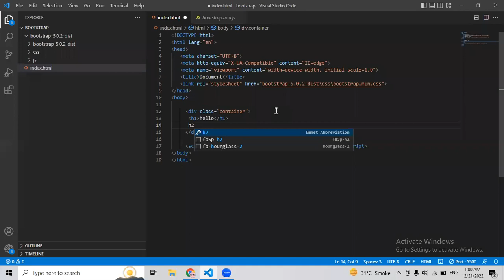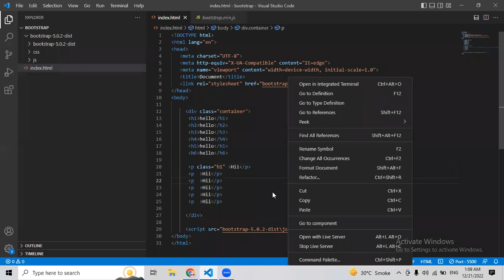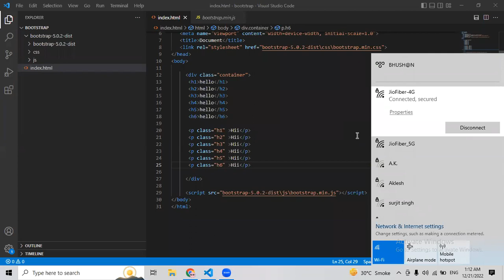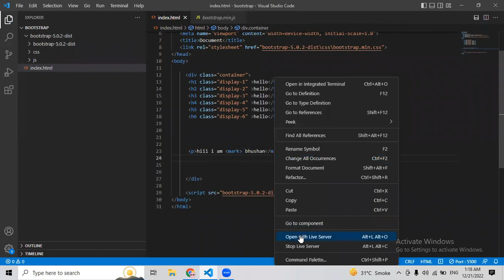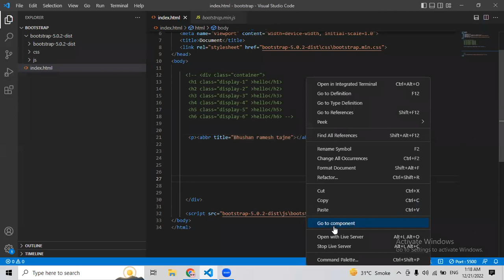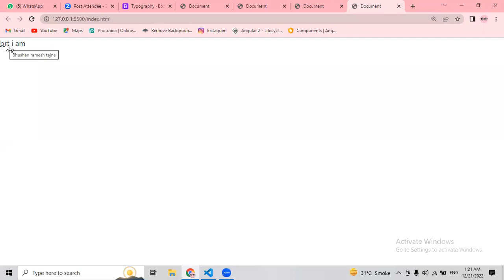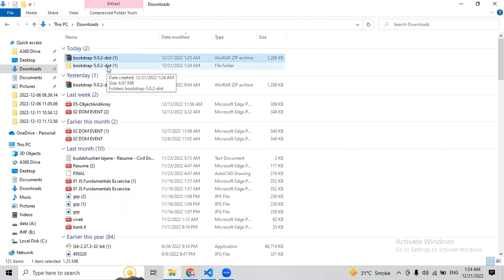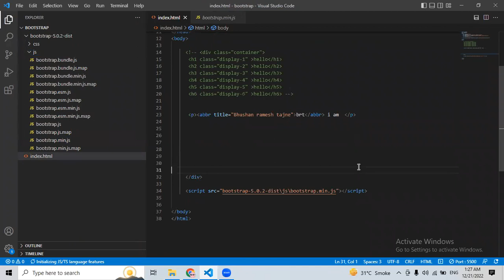Lecture 03 Typography